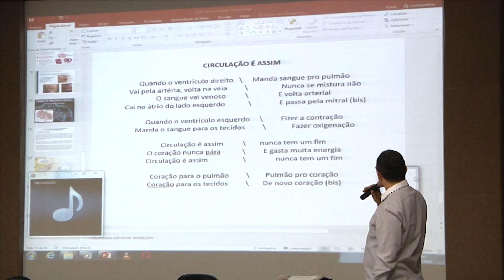"Aprova Caxias" promove Revisão do ENEM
A manhã de sábado foi de muitas trocas de conhecimentos em uma universidade particular de Caxias, onde foi realizada uma Revisão do ENEM (Exame Nacional do Ensino Médio) denominada: “Aprova Caxias”.

Promovida pela Secretaria Estadual de Educação, por meio da Unidade Regional de Educação, a revisão contemplou alunos do 3º ano do Ensino Médio tanto da zona urbana, quanto da zona rural do município. Com aulas bem-humoradas e com música, os professores utilizaram várias estratégias para manter a atenção dos estudantes.